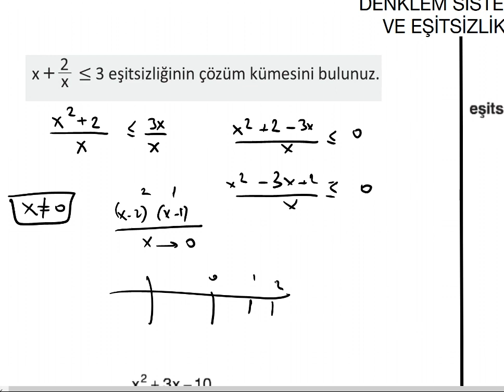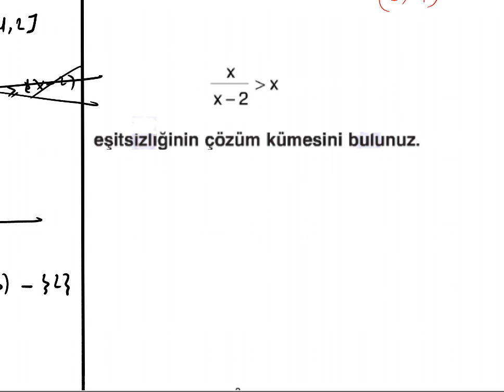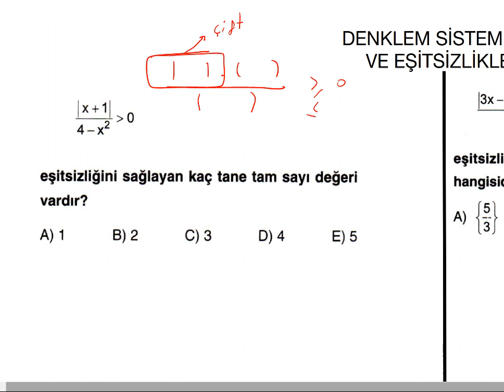İKİNCİ DERECE EŞİTSİZLİKLER | KESİRLİ VE MUTLAKLI İFADELER (3.KISIM)